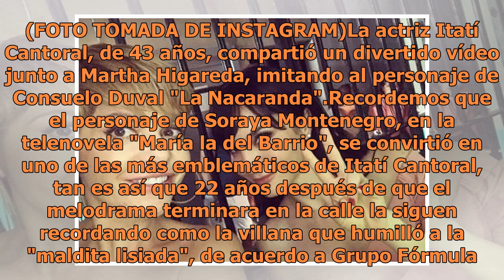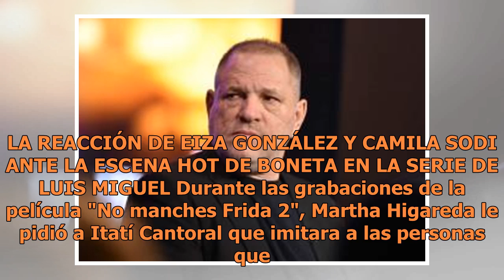Martha Higareda e Itatí Cantoral sorprenden a fans con un divertido video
La actriz imitó a las personas que le piden un autógrafo que sólo la reconoce por su papel de Soraya Montenegro. (FOTO TOMADA DE INSTAGRAM)La actriz Itatí Cantoral, de 43 años, compartió un divertido vídeo junto a Martha Higareda, imitando al personaje de Consuelo Duval "La Nacaranda".Recordemos que...